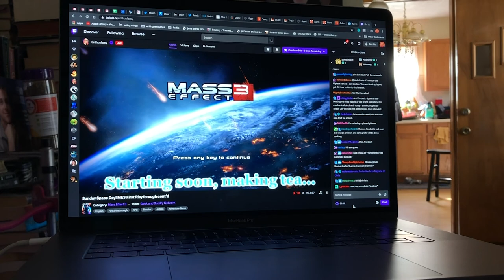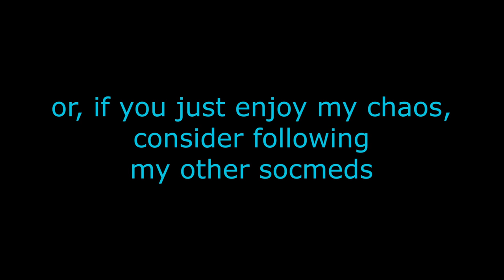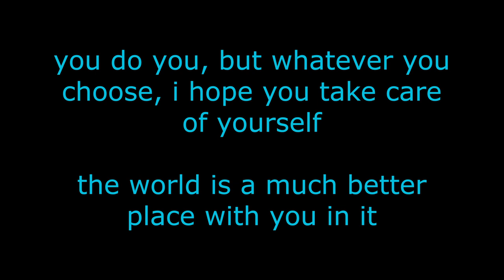vlog: there is an outside, & i go out in it on occasion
hey, look, there's a video!
there's GRATUITOUS OUTDOORS in it!
(there's also, like, talking and ballet and theatre and things too)

i have a webcomic called "the adventures of squid & barnacle", and y'all can find it at theadventuresofsquidandbarnacle.wordpress.com